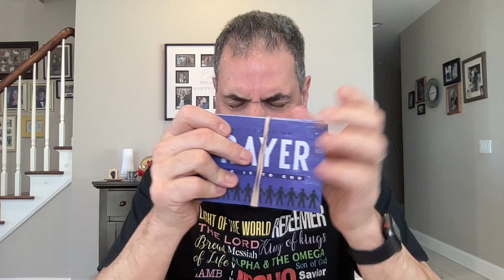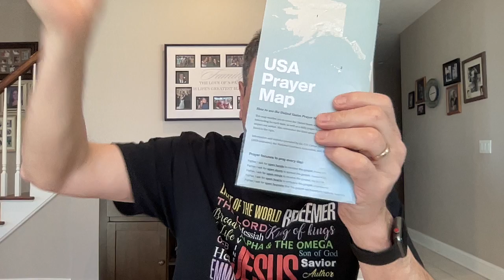🙏🏻🇮🇱🇺🇸Pastor Tom's 2/7/24 prayer time and update🙏🏻🇺🇸🇮🇱prayer